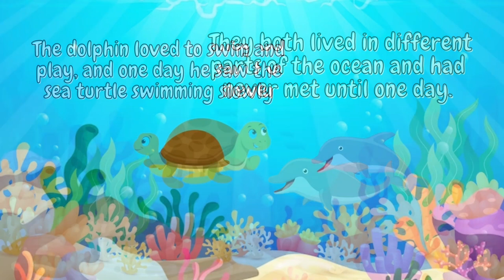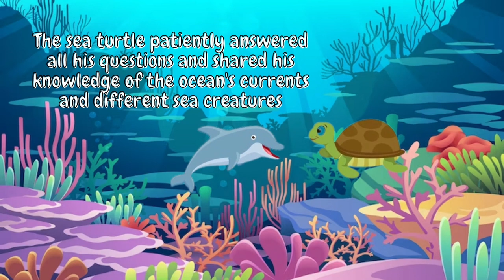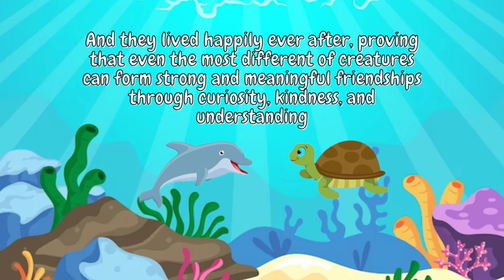The Dolphin and the Sea Turtle | short story in English for kids | moral story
This is a heartwarming story about a playful dolphin and a sea turtle who become unlikely friends in the vast ocean. Despite their differences, they learn to appreciate each other's unique qualities and form a strong bond through their adventures and experiences. Through their friendship, they teach us the importance of kindness, curiosity, and understanding in forming meaningful relationships with others.